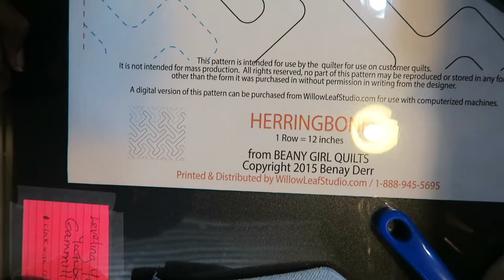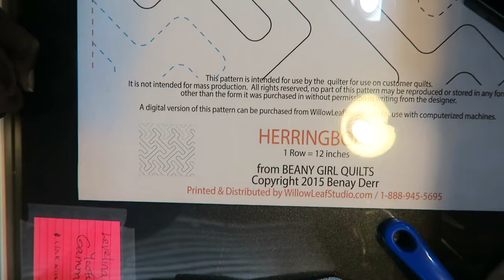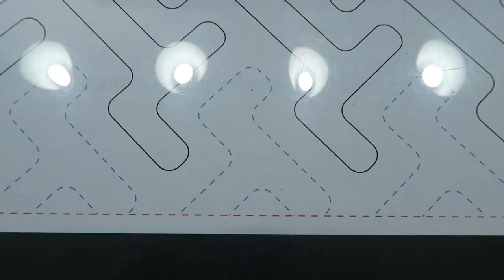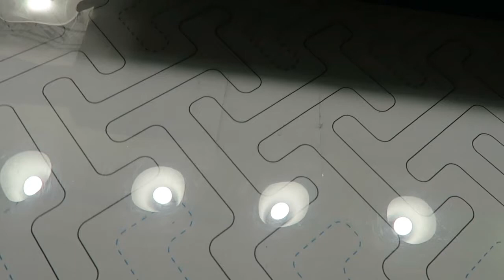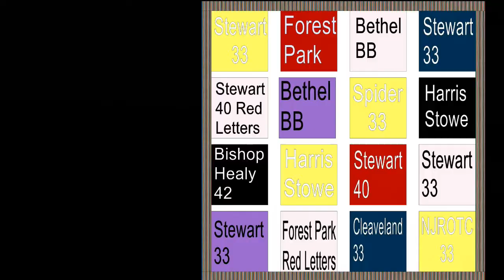Quilt With Me: Basket Ball Jersey Quilt Finale and Herringbone Panto Review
This is the finale of the basket ball jersey quilt which was requested by viewer Hanifah Ibrahim.  I'm also doing a product review of the Herringbone panto I purchased from Willow Leaf Studio.